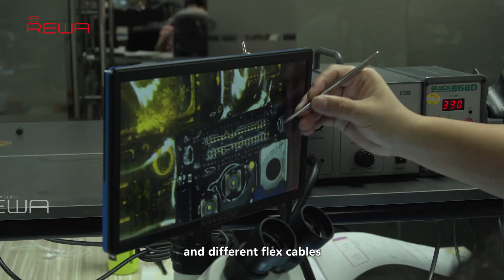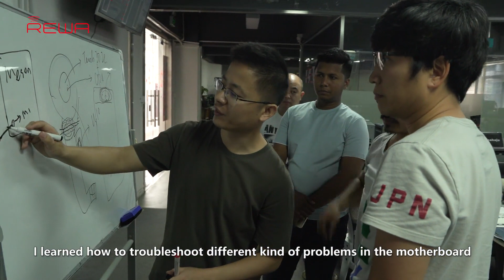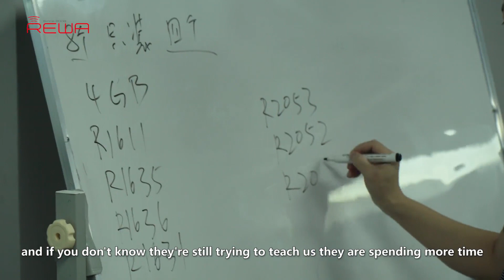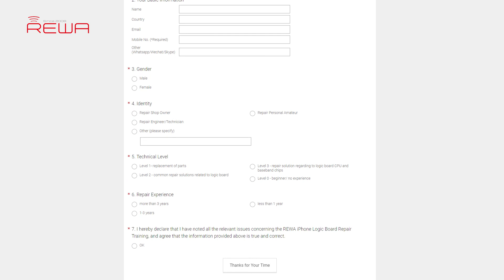2019 August/September REWA Motherboard Repairing and Micro soldering Training Course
Click "show more" to know more about REWA Logic Board Training Course.

REWA iPhone logic board repair training program has scheduled training course in Shenzhen, Czech Republic and France so far, and will further offer courses around the world. In August and September, REWA will offer iPhone motherboard repairing and micro soldering training course in Shenzhen again. This video would help those who still get concerns about attending courses in Shenzhen.

First come, first served.